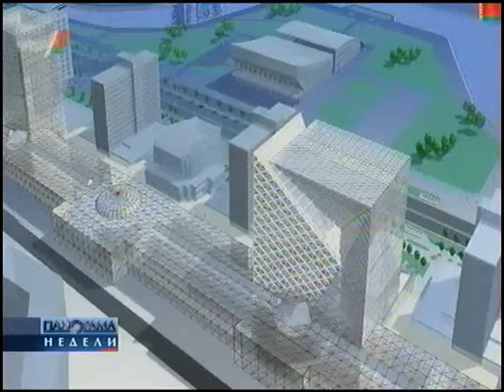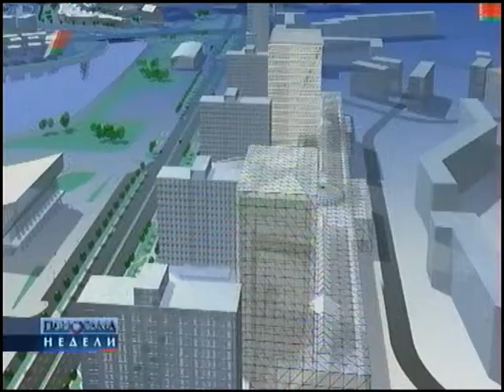Лукашенко А.Г. ознакомился с планом развития Минска 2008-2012 и поручил сталкивать инвесторов из Минска в областные центры.